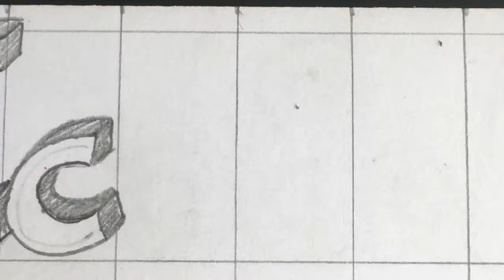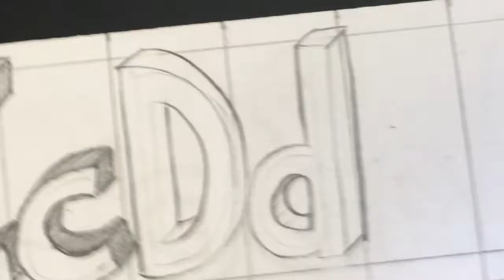Rita ett Dd